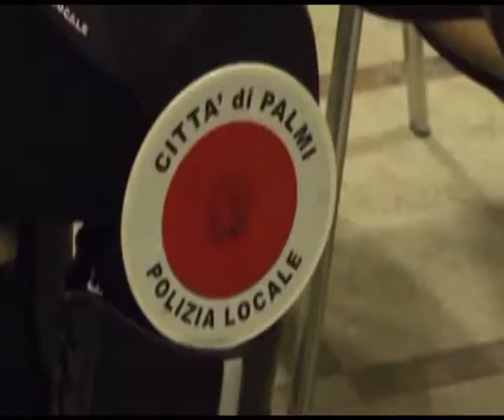MARE SPORCO ALLA TONNARA | IL VIDEO